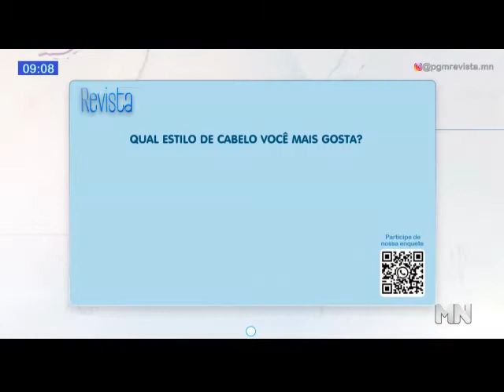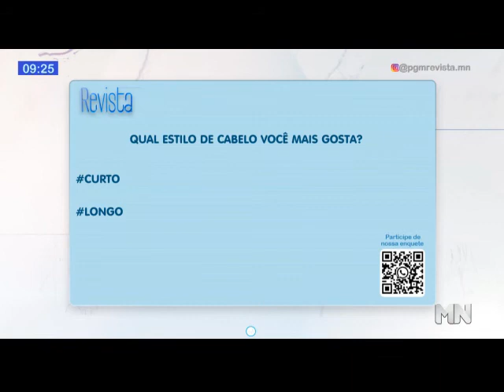Hair stylist fala das tendências de cortes para 2021